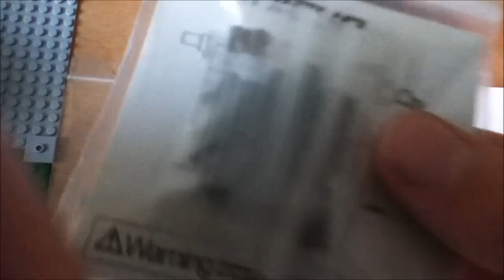Lego Star Wars/Modern Combat Update 89 (Großeinkauf)